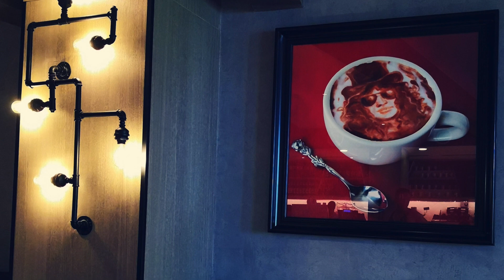A Birthday Party Wouldn't Be Complete Without The Perfect Cake!!